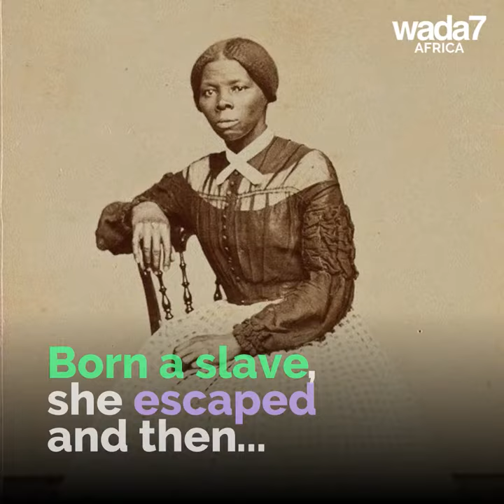Do you know who Harriet Tubman is? 🧨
The movie about Harriet Tubman will be out soon! Do you know her? 🧨